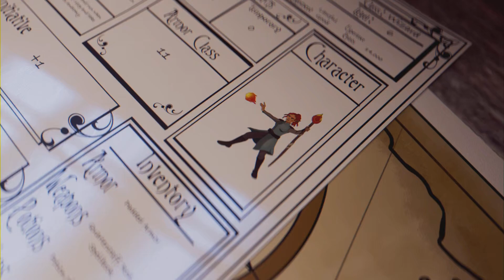Legend of Dragoon (PS5): Archangel Boss Fight (No Items Used) + 1 trophy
Defeat the Archangel with Meru for the 'Archangel, Archangel, Won't You Be Mine?' trophy